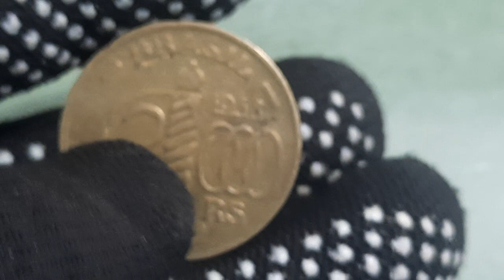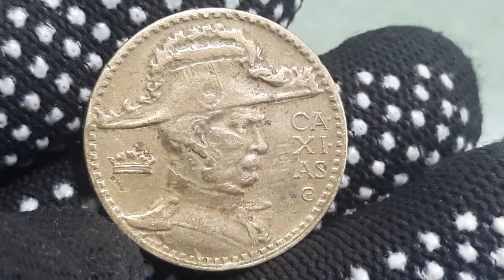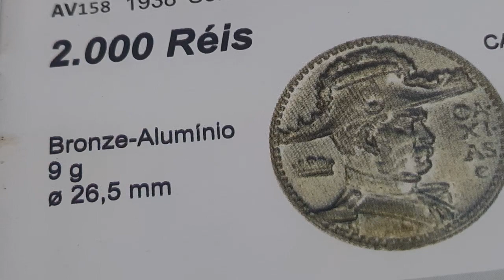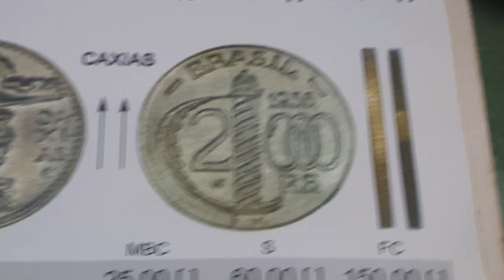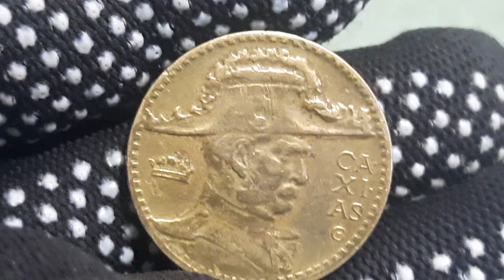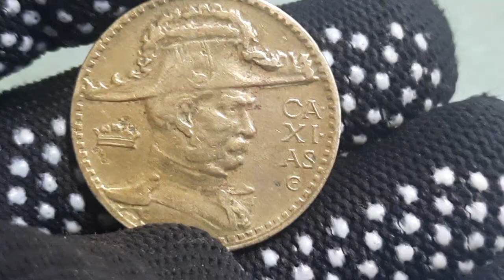MOEDA ANTIGA E VALIOSA DE 2 MIL REIS VALOR ATUALIZADO MBC SOBERBA E FC.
2 MIL REIS. VOCÊ TEM ESSA MOEDA VALIOSA🤑🤑🤑